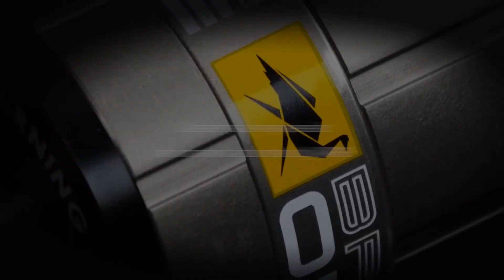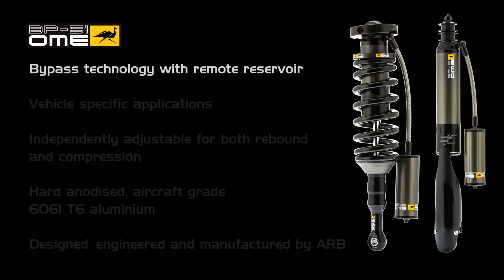Introducing BP 51 suspension by OME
After 4 years in development, we’re excited to announce a revolutionary new product from OME… BP–51.